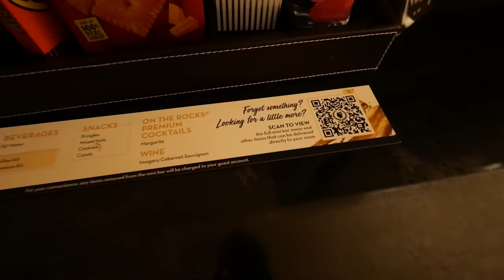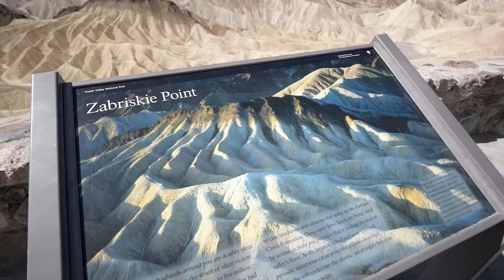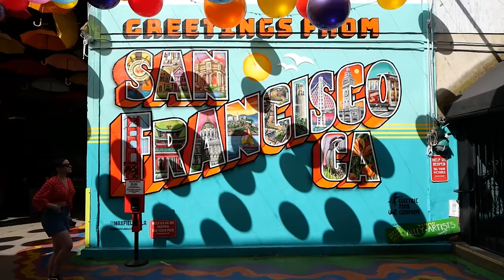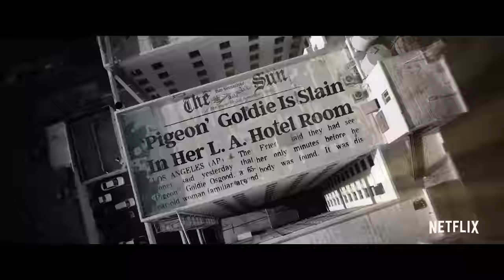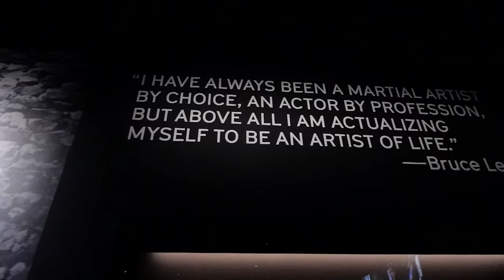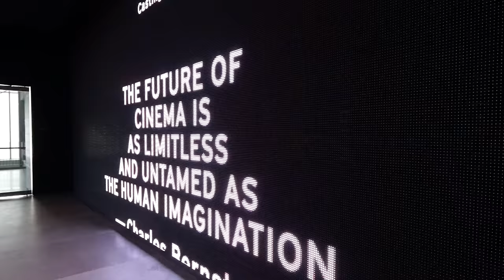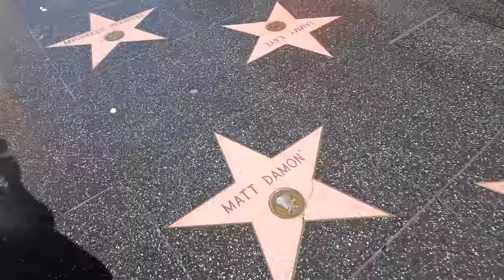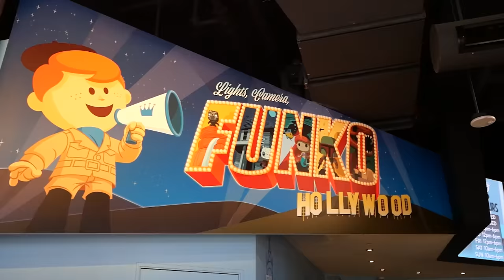OSTATNI VLOG Z USA: dzień w Los Angeles, hotel z Kac Vegas i Dolina Śmierci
Przez trzy tygodnie zwiedzaliśmy autem zachodnie wybrzeże USA! Przejechaliśmy takie stany jak Kalifornia, Nevada, Utah czy Arizona. Za nami parki narodowe, wielkie metropolie i piękne widoki. W ostatnim vlogu ze Stanów pokażemy Wam jeszcze jak spędziliśmy jedną noc w Las Vegas - spaliśmy
w hotelu z filmu Kac Vegas! Zatrzymaliśmy się też w Death Valley, to słynna Dolina Śmierci gdzie padają rekordowe wysokie temperatury. Ostatnie chwile spędzamy w Los Angeles - zwiedzamy Downtown, odwiedzamy muzeum Akademii Filmowej (fani kina i filmu koniecznie muszą tam zajrzeć) oraz robimy ostatnie zakupy w Hollywood. Ostatni raz oglądamy gwiazdy na Walk of fame i żegnamy się z Los Angeles i ze Stanami Zjednoczonymi. To była świetna podróż, dziękuję Wam za oglądanie filmów :)  Sonia Karman (USA 2022)